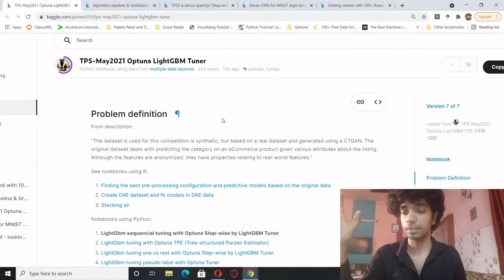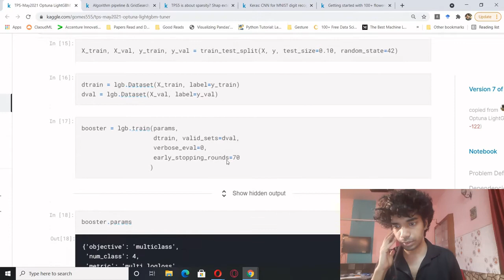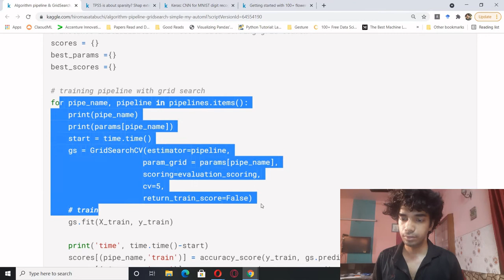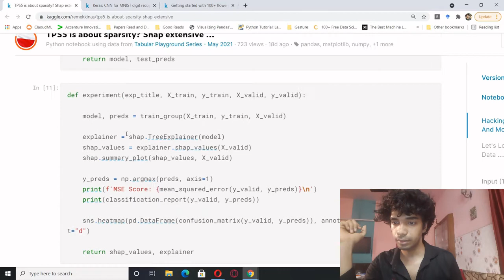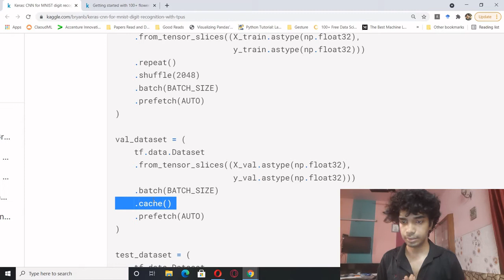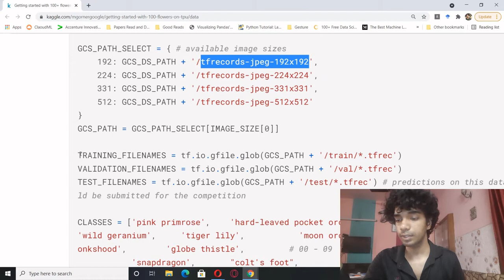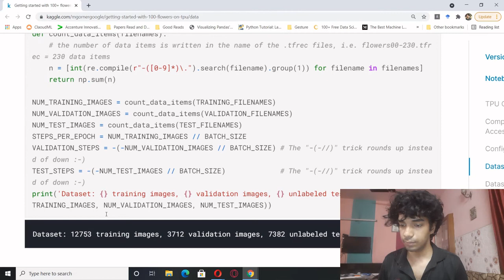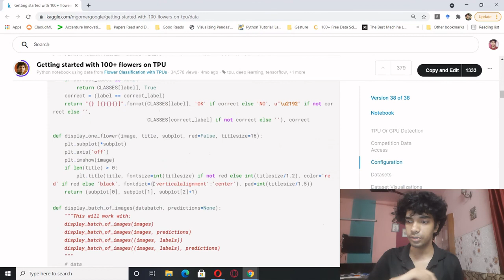Weekly Session #1 [LightGBM,Pipeline, Gridsearch,SHAP Inference,MNIST TPU,Flower Classification TPU]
Time Stamps:
Intro: (0:00)
LightGBM Code Notebook:  (01:40)
Algorithms Pipeline & GridSearch Notebook: (09:31)
Dataset Sparsity & SHAP inferencing: (17:38)
Keras CNN for MNIST Digit Recognition using TPU: (24:03)
100+ Flowers Classification on TPU: (30:11)

Hey! I'm here with the first video of Weekly Reading, Discussion sessions.
I've handpicked 5 Code Notebooks and would be discussing the main ideas shared in them. Hope you enjoy the session.

You can share your relevant work with me. Or send me a topic(s) to discuss. Open to suggestions and discussion.

Appreciation in form of likes, shares and subscriptions would be highly appreciated.  If there's anything you'd love to add, please put that in the comment section. I'd be more than happy to help you out.

and be part of our community! :)